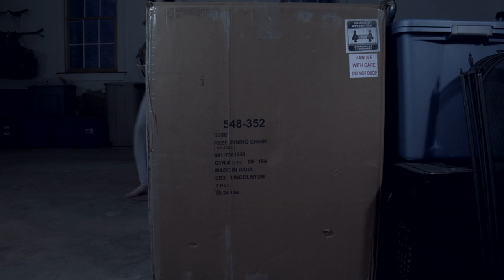Because You Were Home: Scene 4 - GARAGE (Rough Cut)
The first rough cut from Because You Were Home. Featuring Heather Hunt and Zoë Cygan. Finished film coming in May 2011.